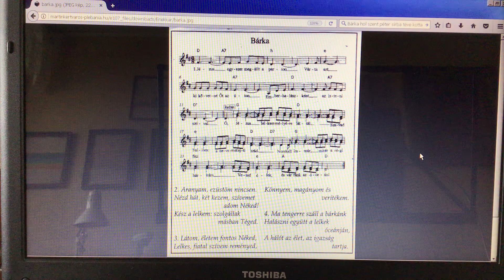Dr. jur. Bene Ferenc Tárogató: Bárka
Boldog II. János Pál pápa kedvencje.
A Pápalátogatáshoz 3.
A Püspöki Karnak nem kėlle.